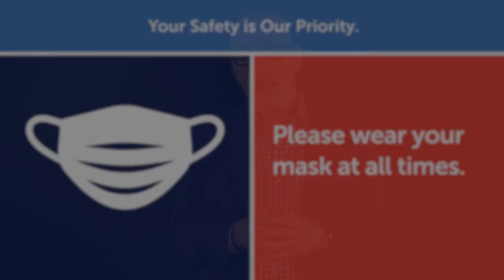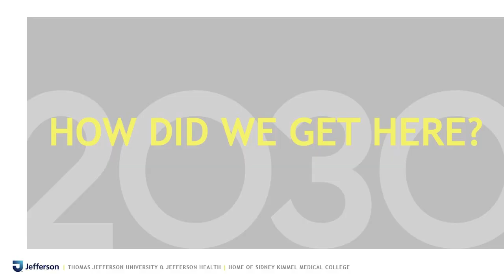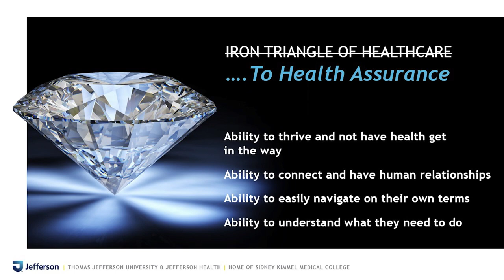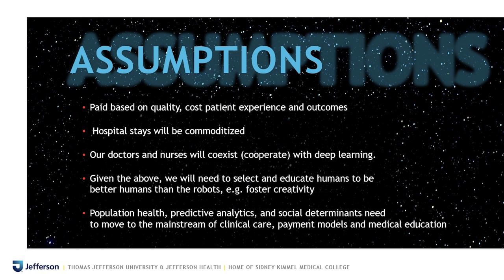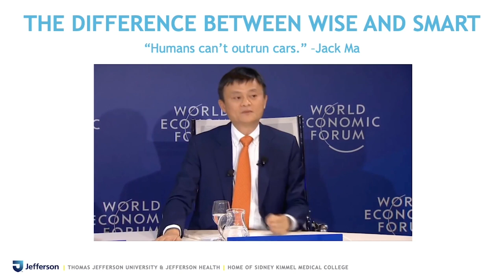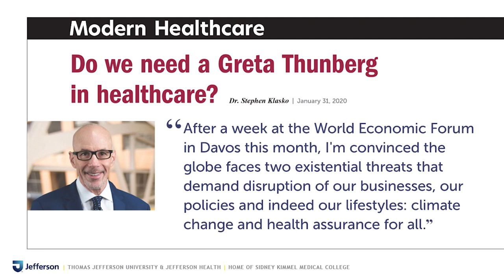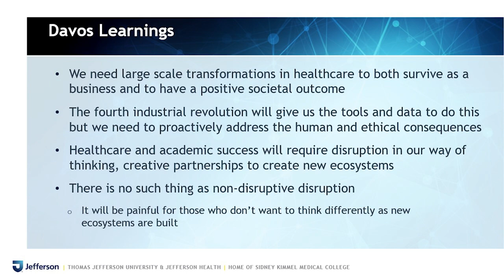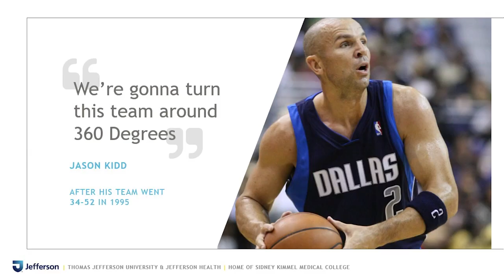Creating Renaissance in Healthcare - Stephen Klasko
Patrick “Blake” Leeper is an eight-time Paralympic Track and Field international medalist, world record holder and three-time American record holder. In June of 2018, running in a field of able-bodied runners, he shattered his own world record in the 400 meters, coming in at 44.42, the fastest time ever by an amputee. He started his medal run in 2011 at the Parapan American Games where he took his first silver in the 100-meter dash. He went on to compete in the 2012 Paralympic Games in London, where he picked up two more medals, a bronze in the 200-meter dash and silver in the 400-meter dash, losing to South African Oscar Pistorius, whose world record of 45.39 seconds Leeper eventually broke. In 2013, Leeper also took four medals at the Paralympic World Championships in Lyon, France, where he ran as part of the world record-setting 4x100-meter relay gold medal team. At the same event he took the silver medal in the 100-meter dash, 200-meter dash and 400-meter dash.